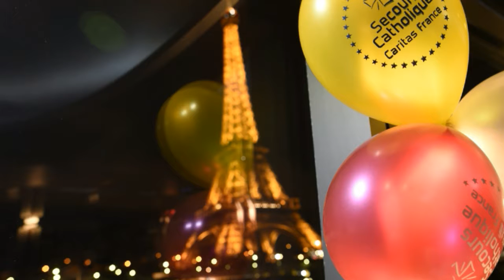Le catholique a offert une soirée de Noël sur la Seine à 600 personnes